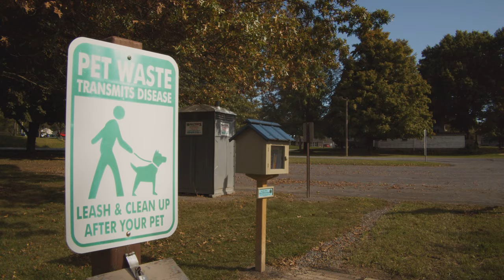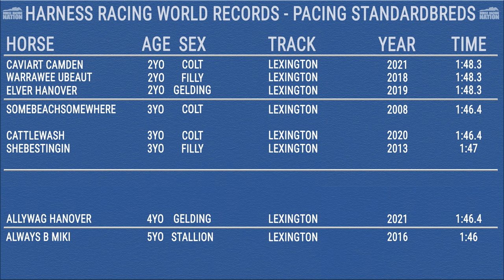Harnessland: Can Bulldog Hanover pace the fastest mile ever on Oct. 9 at The Red Mile?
There is something special happening this year on racetracks across America. Between Flightline and Bulldog Hanover, Thoroughbred and Standardbred racing fans, respectively, have seen two of the fastest horses in their lifetime.

On Sunday, Oct. 9, at The Red Mile, Bulldog Hanover will attempt to become the fastest pacing Standardbred of any lifetime, and Harnessland Mayor Ray Cotolo has dug up a prophecy that suggests that world record is in play.